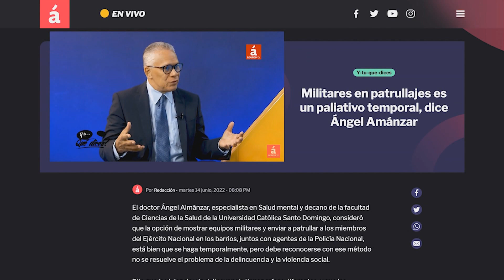Yeni Berenice: Operación Calamar es uno de los mayores casos de corrupción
La directora general de Persecución del Ministerio Público, Yeni Berenice Reynoso, señaló que el caso Calamar que involucra a exfuncionarios de la gestión presidencial de Danilo Medina "tocó el patrimonio público de una forma sin precedente en la historia del país" dando paso a un proceso judicial que despunta como "el más complejo en tema de corrupción que ha tenido la República Dominicana".

AcentoTV